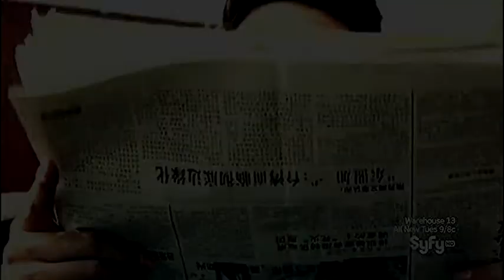Audrey And Duke - Start Of Something Good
Finally made my first Haven video!
I seriously ship Audrey and Duke so hard, their like the perfect pair. And fingers crossed that they somehow end up together.
Anyway, hope you enjoy this video, because i certainly had so much fun making it!

If you guys have time check out my main tumblr, and my side blogs :) x